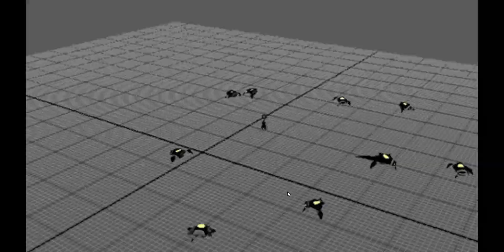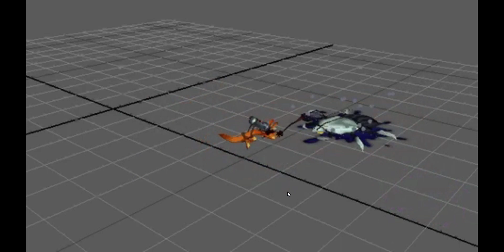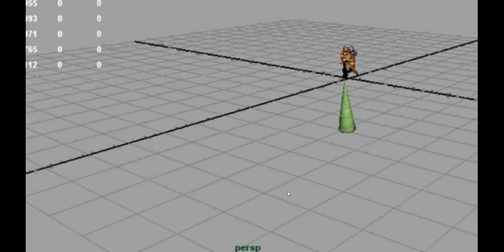Daxter: Part 6 - Clean-up Ottsel